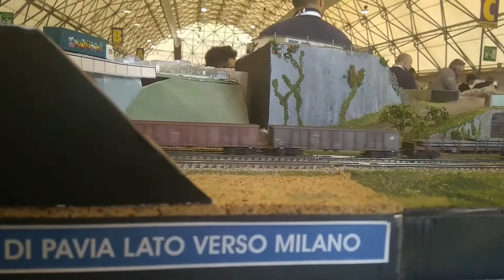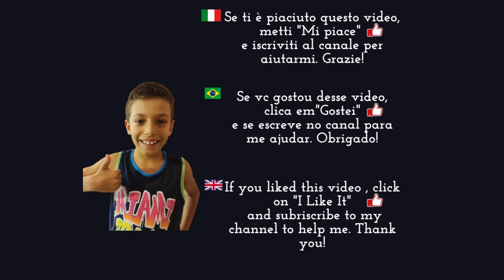Treni al Model Expo Novegro 2022 Parte 3 / Part 3 / Feira de Modelismo en Novegro 2022 Parte 3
Domenica 25/09/2022 alla Fiera di Novegro Model Expo 2022. Modellini di Auto sportive e Fuoristrada, Manga, Militari, Navi e Barche e soprattutto Treni! Parte 3